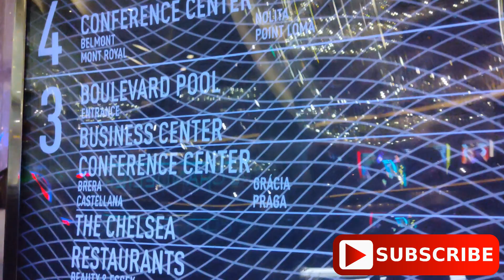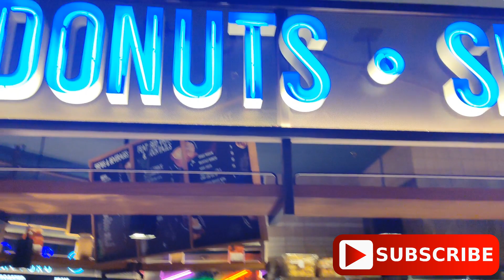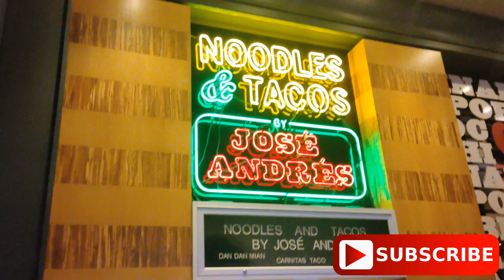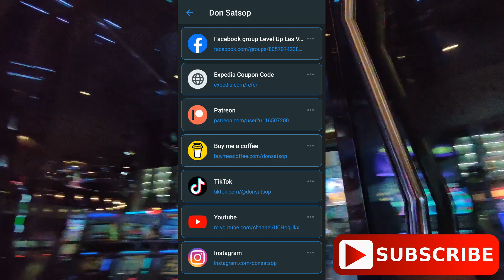THE COSMOPOLITAN CASINO 🎰 AND HOTEL WALKING TOUR LAS VEGAS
Have you been to the Cosmopolitan Casino and Hotel in Las Vegas?